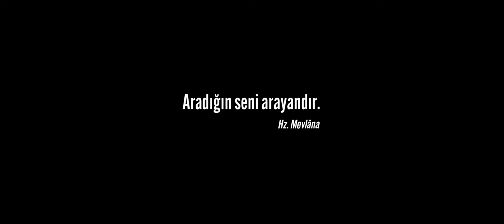Kesişme İyi ki Varsın Eren 2. Fragman; Şehid Eren Bülbül'ün Hikayesi- 1 Ocak 2022 de Sinemalar da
1 Ocak da Sinemalar da, eğer Pandemi süresince sinemaya ara verdiyseniz şehid evladımız Eren Bülbül' ün hikayesiyle bir dönüş yapabilirsiniz salonlara, hadi bakalım salonlarımız bizim filmlerimizle Sinemanın da sahalar dönüp iş yapabileceğini göstersin...!!!
Gerçekten çok iyi gözüküyor, gerçek kahramanlar ve gerçek hikayeler o kadar çook anlatılacak hikayemiz var ki ama tüm cihana civanmert delikanlımız,ciğerparemiz Erenimiz' in hikayesi de yeter...!!! Ellerinize kollarınıza yüreğinize sağlık, Dijital Sanatlar ekibi ve TRT eli değen herkez den Allah razı olsun ebeden inşallah...!!!